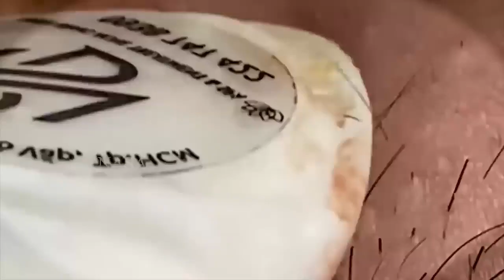سر حل المشاكل 168